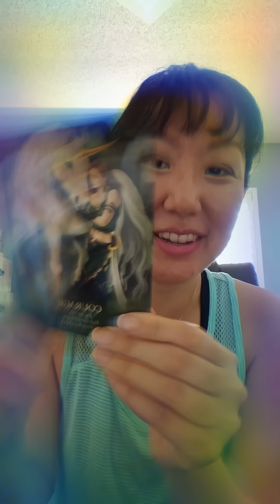Energetic protection upgrade! Daily card and healing Jan 19th!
This is a group healing for twin flames and lightworkers, If you feel you would like more support feel free to schedule a healing session with me, and we can dive deep into your specific issues!